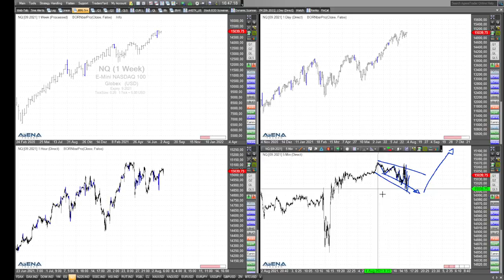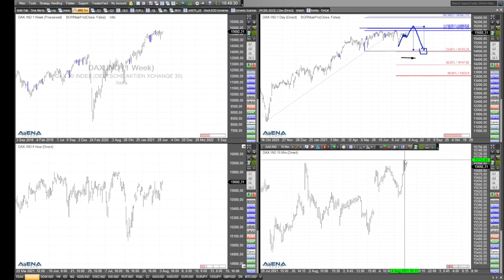Rüdiger Born: Rücksetzer bei Dow und S&P 500?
Wie sieht es aus mit einem Rücksetzer bei Dow und S&P 500? Das schaue ich mir im folgenden Video schwerpunktmäßig an.